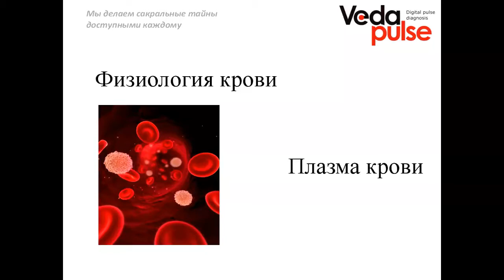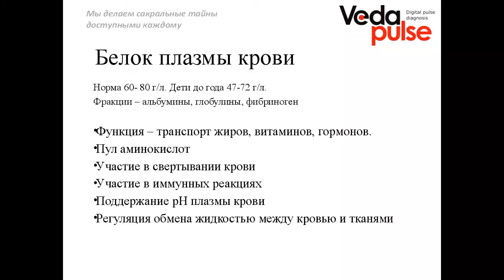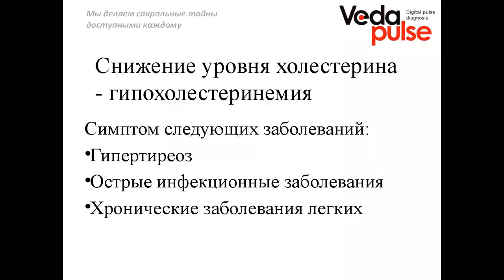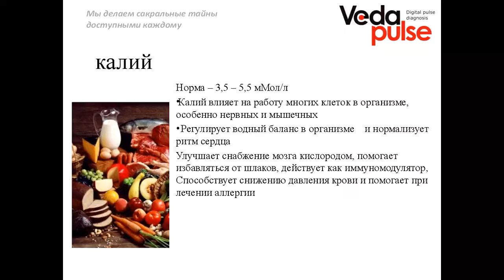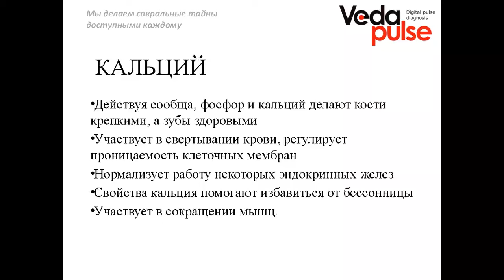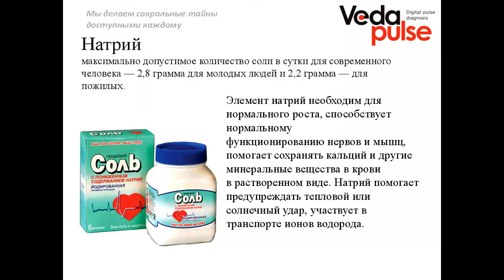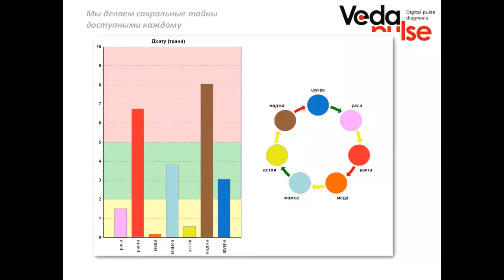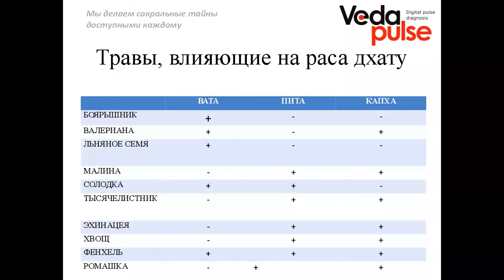Основы физиологии. Плазма крови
В программе вебинара:
 - Основные биохимические показатели (белок, глюкоза, холестерин, билирубин) и их норма;
 - Минеральный состав плазмы крови (кальций, калий, натрий, железо), отклонения от нормы;
 - Методы коррекции диетотерапией, травами и специями;
 - Диагностические критерии и значение при изменение параметра «Раса-дхату» в расширение «Нидана».

Согласно Аюрведе, организм человека состоит из семи тканей (дхату), которые образуют своеобразные слои материи физического тела – от грубых до более тонких.Раса (санскр. Rasa) — первая из тканей тела, эссенция переваренной пищи, которая разносится кровью во все ткани организма, буквально её сравнивают с плазмой.Плазма крови, обеспечивающая перенос питательных веществ и сигнальных молекул по всему организму и обмен их с тканями в микроциркуляторном русле.
На вебинаре рассмотрены возможные изменения Раса Дхату, обусловленные конституциональным дисбалансом.